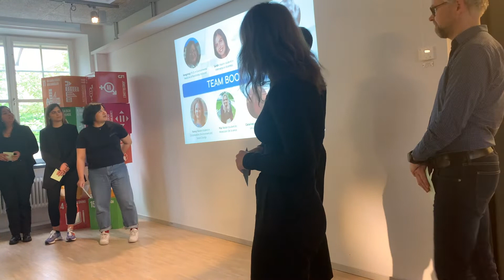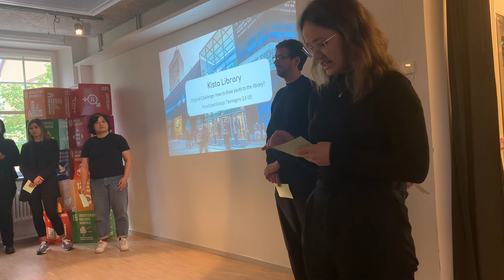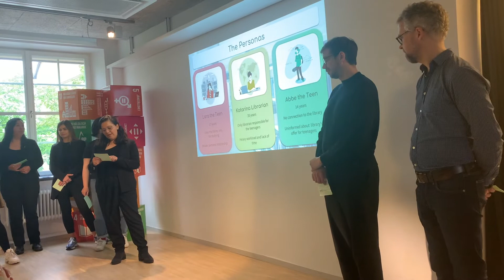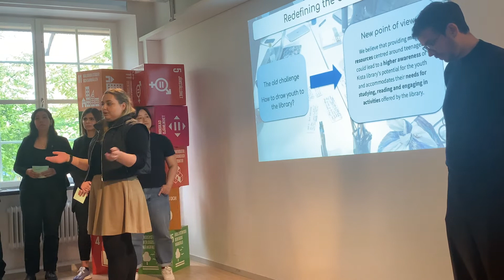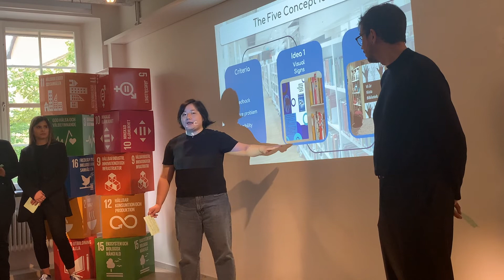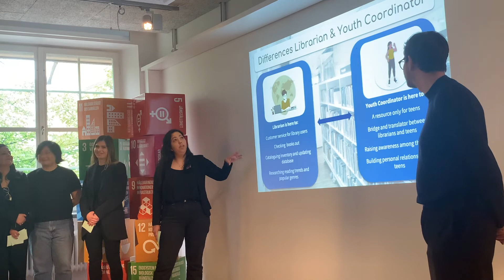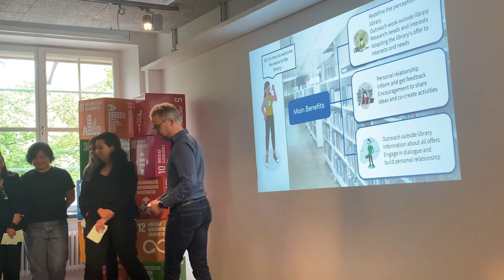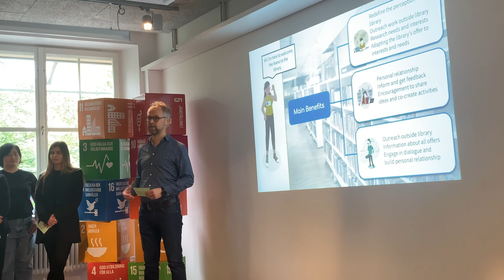How can we draw youth to Kista library? Master's course project delivery, spring 2022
Presentation of the project Kista library - A library’s wish to engage with the youth. The project was created by students in Openlab’s master’s course on behalf of Kista library, Stockholms stad. Their solution is a youth coordinator to listen to teens needs and build relationships.

Team: Bookworms
Catalina Pizarro,Edvin Frisk, Fanny Melefors, Linus Fhärm, Maha Obid, Pia Eixmann, Rongrong Wu, Sarah Reinhart